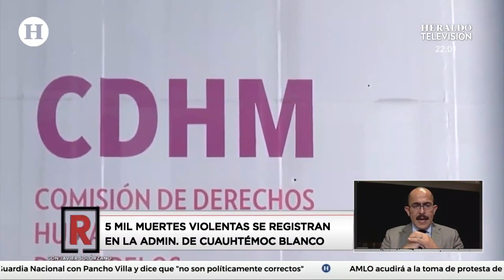Cuauhtémoc Blanco, gobernador de Morelos, se deslinda del ataque a la Comisión de Derechos Humanos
El pasado lunes la Comisión de Derechos Humanos del Estado de Morelos (CDHM) dio a conocer mediante sus redes sociales un ataque armado a sus instalaciones en la capital modélense, atentado que se ocurrió durante la madrugada y quedó registrado por las cámaras de seguridad del inmueble. Mediante un mensaje publicado en su cuenta de Twitter el organismo reportó el hecho:

"Al menos ocho impactos de bala se registran sobre nuestras instalaciones, hacia las oficinas donde laboran las y los visitadores. Afortunadamente no hay personas lesionadas", indicó la Comisión de Derechos Humanos de Morelos desde esta red social, en donde  compartió tres fotografías desde el interior del edificio en donde se aprecian los impactos de bala en las ventanas de las instalaciones que tienen en Cuernavaca.